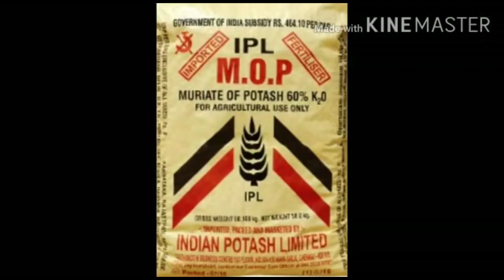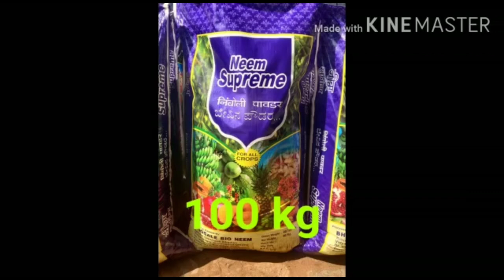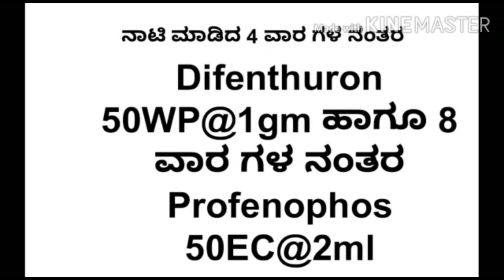ICAR-KVK Kalaburagi-1#Onion thrips/ಉಳ್ಳಾಗಡ್ಡಿ ಥ್ರೀಪ್ಸ್ ನುಶಿ ನಿರ್ವಹಣೆ